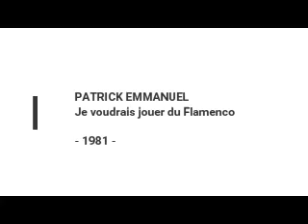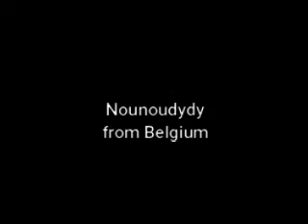PATRICK EMMANUEL - Je voudrais jouer du Flamenco (45T - 1981)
Une invitation à se rendre en Espagne et à écouter en boucle les Gyspy Kings.
Patrick Emmanuel a un souhait : "Je voudrais jouer du Flamenco".
Le titre est écrit par Patrick Mertens, qui me semble être l'interprète de la chanson, et de Jacques Godefroy (plus connu sous le prénom de Tichke).
La production est belge et le disque est sorti en 1981.